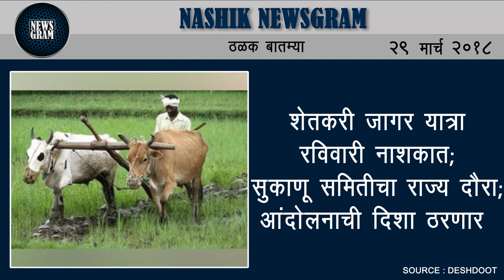Nashik Newsgram | Nashik News | Today's News Headlines | 29 March 2018